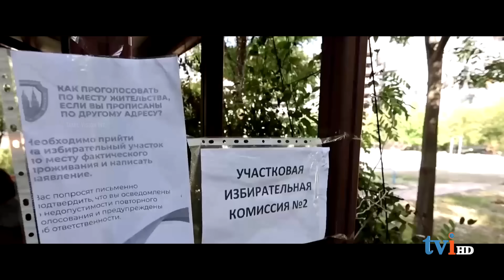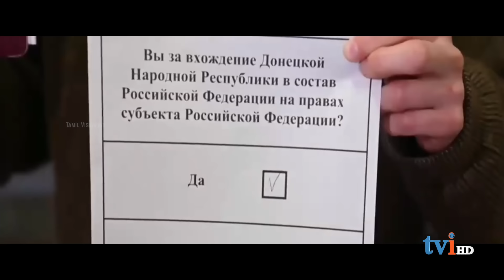ரஷ்யாவுடன் இணையும் உக்ரைன் பிராந்தியங்கள் | வாக்கெடுப்பில் நான்கு பிராந்தியங்களிலும் வெற்றி